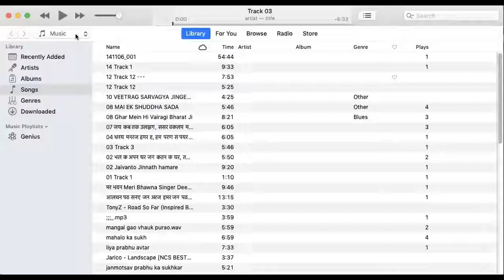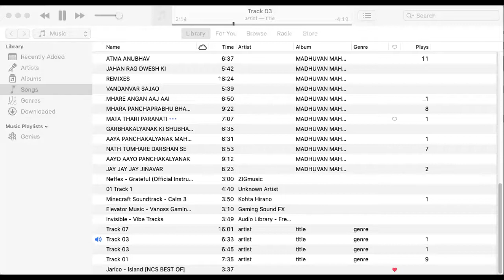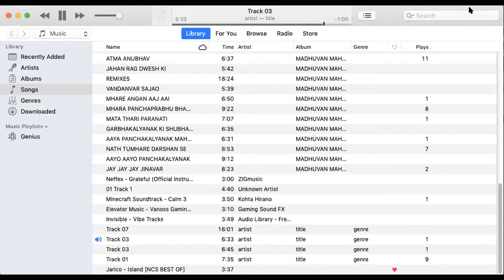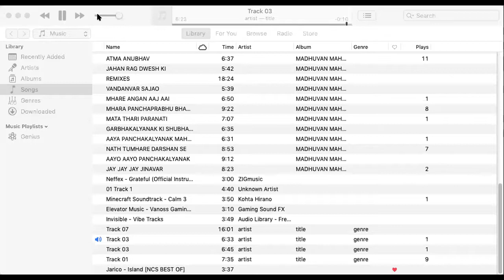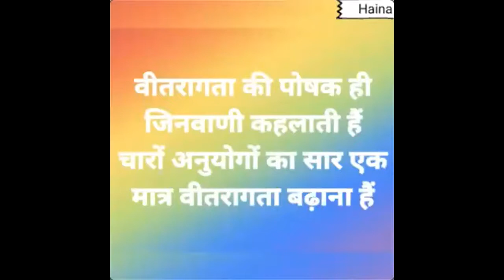Bramcharya Nirdeshika 28.....05/10/2020